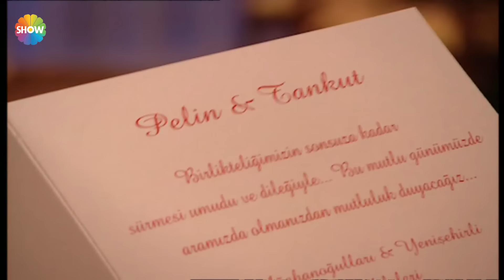Cennet Mahallesi 87. Bölüm | Ferhat kayboldu!